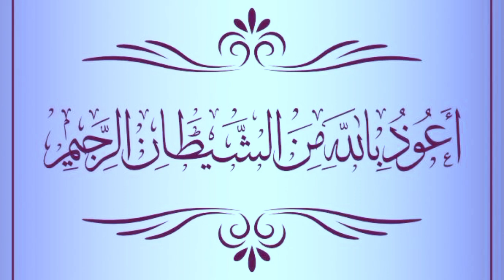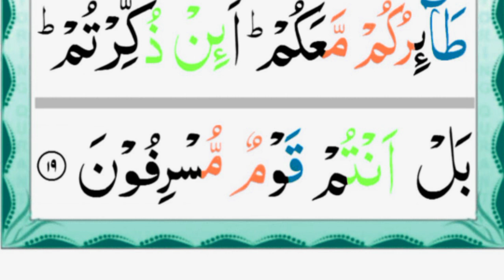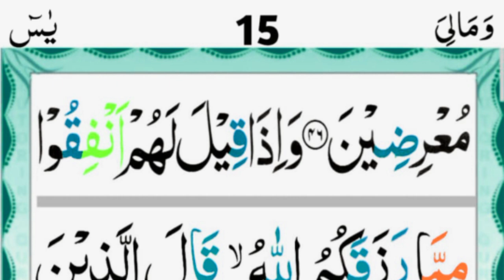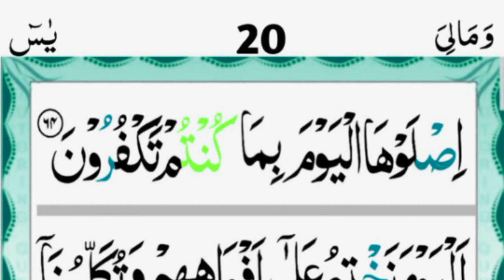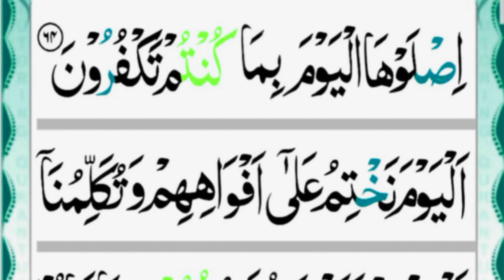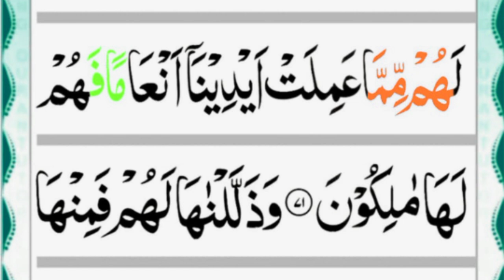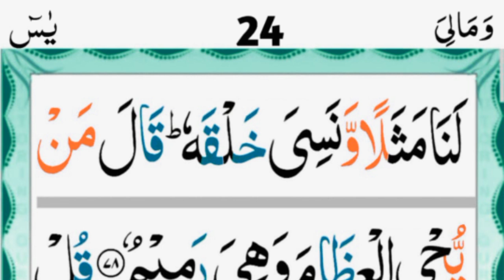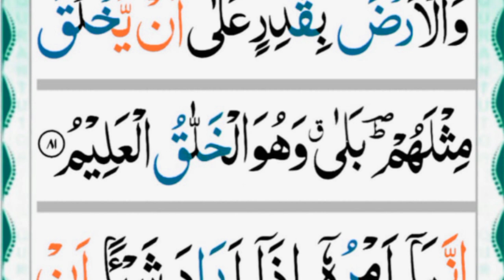Most beautiful recitation of Surah Yaseen (Yasin) سورة يس ⋮ Sheikh Sajjad Ur Rahman Asim.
Most beautiful recitation of Surah Yaseen (Yasin) سورة يس ⋮ Yaseen ka wazeefa.

Surah Yasin | Surah Yaseen with Urdu Translation | Listen Audio mp3 | सूरह यासीन | سورة ياسين
Surah Yaseen Full Recitation | Surah Yasin with Urdu Translation | Voice Of Quran

Listen Surah Yaseen \ Yasin for soul meditation and hajaat.
yasin
yasin sharif full
yasin surah

Sūrah Yā-Sīn (also Yaseen; Arabic: سورة يس‎) is the 36th chapter (surah) of the Quran. It has 83 verses (ayahs) and is one of the Meccan surahs, although some scholars maintain that verse 12 is from the Medinan period.[1] The name of the chapter comes from the two letters of the first verse of the Most beautiful recitation of Surah Yaseen (Yasin) سورة يس ⋮ Yaseen ka wazeefa.

yasin
yasin sharif full
yasin surah

You can use these tags to connect with other Muslims and Quran enthusiasts on social media platforms like Instagram, Twitter, and TikTok.